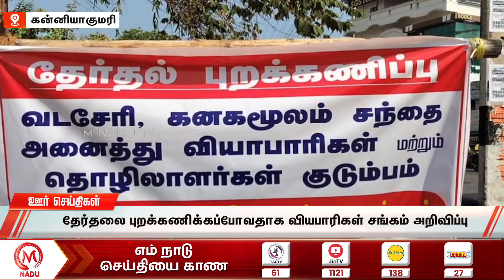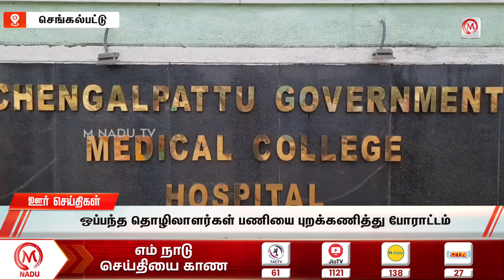மாலை - 6:00 PM ஊர் செய்திகள்- 09 April 2024 | Evening District News